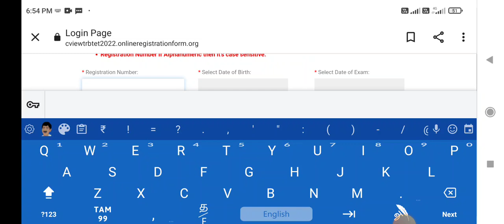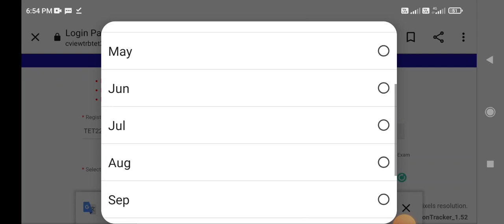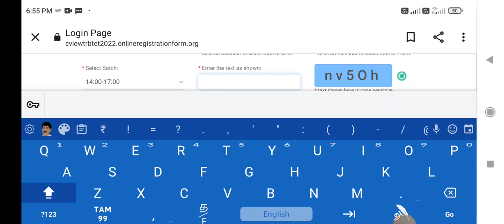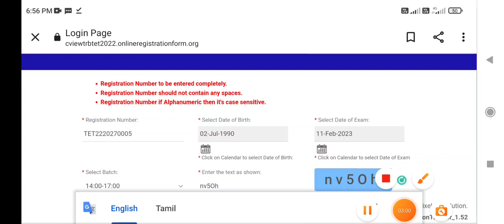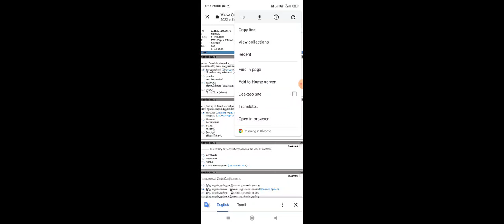TET PAPER 2 Response sheet download செய்வது எப்படி? ???